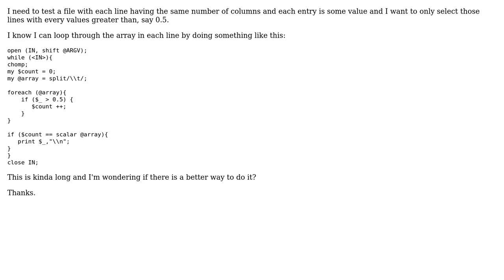Perl: how to test if every element in an array is greater than a value? (2 Solutions!!)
Perl: how to test if every element in an array is greater than a value?

With thanks & praise to God, and with thanks to the many people who have made this project possible! | Content (except music & images) licensed under CC BY-SA | Music | Images & others | With thanks to user Oleg V. Volkov user olala user mpapec and the Stack Exchange Network Trademarks are property of their respective owners. You are responsible for your own actions.